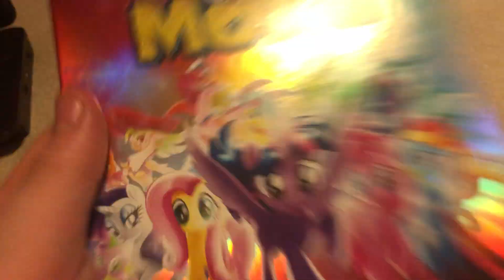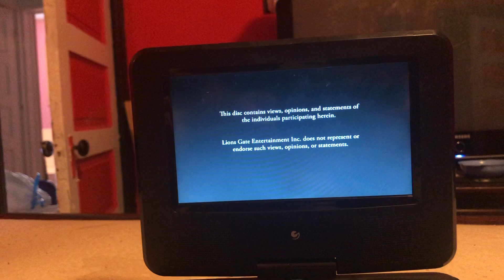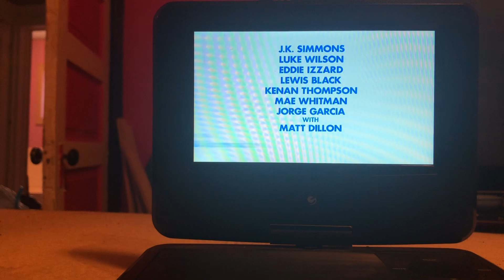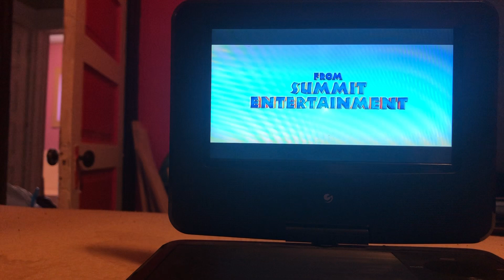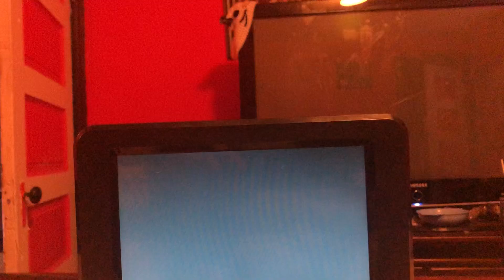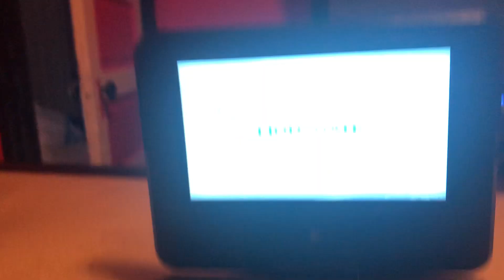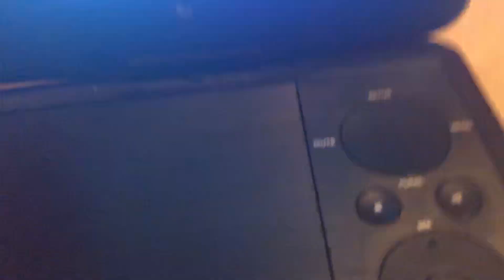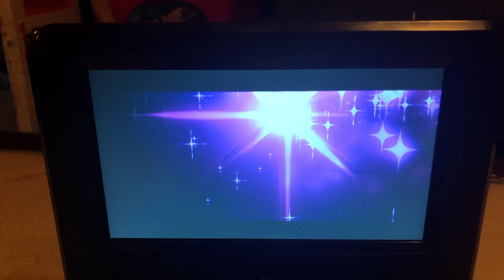Opening my little pony the movie to 2017